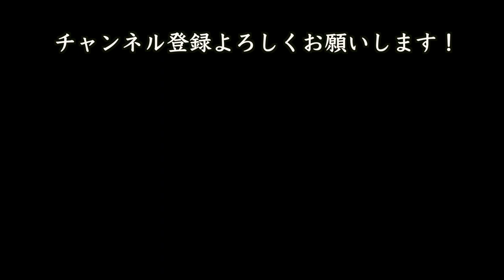【ゴルフ】藤田寛之プロ ドライバー＆FW練習〜２０２２日本シニアオープン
この動画は、藤田寛之プロの、２０２２年日本シニアオープンゴルフ３日目の試合前練習です。
今回はドライバー、フェアウエイウッド、ユーティリティー編です。
打つ前に必ず、振り子のような連続素振りをします。その時には全く力が入っていないように見えます。
そして上下のブレのないスイング。
クラブにも工夫が見えます。

９５年ぶりのアマチュア優勝！蝉川泰果選手の最終日スタート直前練習